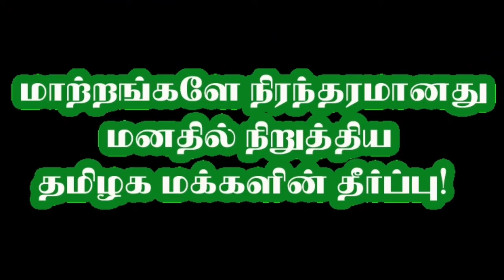மாற்றங்களே நிரந்தரமானது என்பதை மனதில் நிறுத்திய தமிழக மக்களின் தீர்ப்பு! - TN Election Result 2021